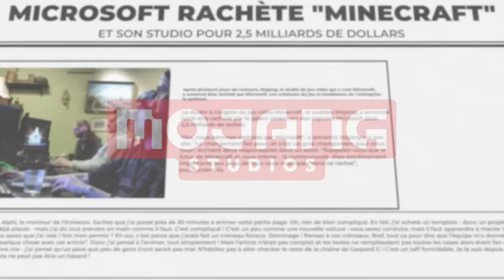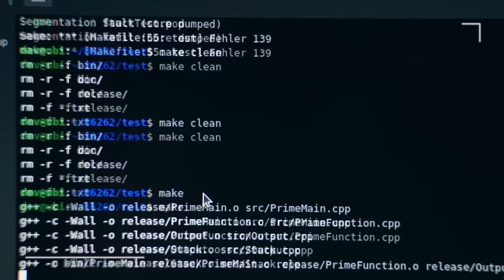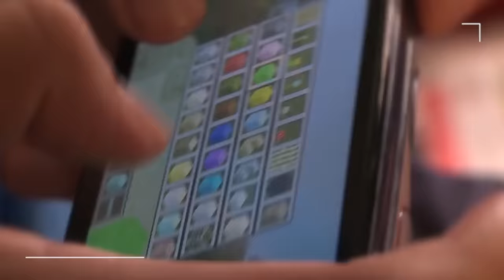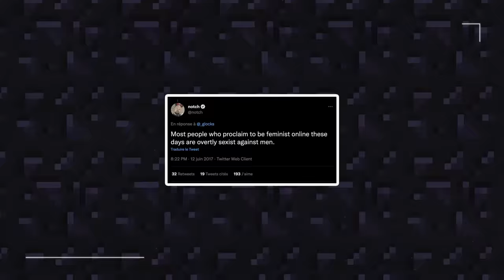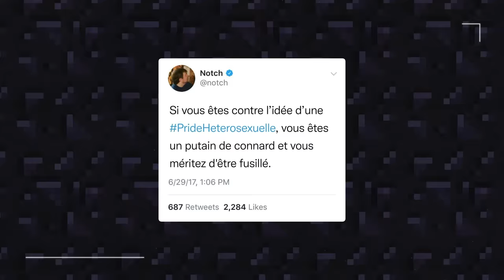La véritable histoire de Minecraft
Je vous raconte l'histoire de Minecraft, le jeu vidéo le plus vendu de tous les temps - et qui accessoirement a bercé ma vie d'ado. D'un side project parti de rien aux milliards de dollars qu’il a générés, ce jeu est le fruit d’un génie qui a fini par être cancelled de sa propre création. Voici l'Histoire de Minecraft.

✌️ ME RETROUVER

🗃 SOURCES

« Minecraft », une success story hors du commun, Le Monde, 2014

« Dix ans d’histoire de « Minecraft », l’un des jeux les plus populaires du monde, en dix étapes », Le Monde, 2019

« L’histoire derrière la création du phénomène Minecraft », Ouest France, 2021

« Minecraft, the true story of Mojang », Paul Owens, 2012

🍿 CRÉDITS

Une série de Gaspard G
Réalisé par Sam Delhay
Un texte de Augustin Manhes, supervisé par Léah Boukobza
Produit par Max Laulom et Gaspard G

Montage : Alphonse Gausslin
Motion Design : Héloïse d'Almeida

Merci à Laura Laidi et Alexandre Painset pour leur aide

Musiques de Audio Network et Artlist

✂️ CHAPITRES

0:00 Introduction
01:37 Notch : Un nerd devenu légende (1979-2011)
13:16 Minecraft : Lancement phénoménal (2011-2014)
17:33 Le rachat par Microsoft : Un bilan mitigé (depuis 2014)
25:24 Conclusion